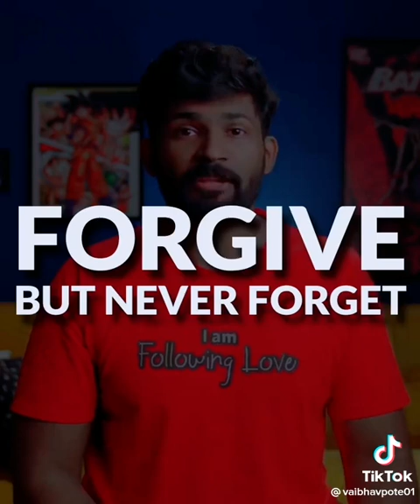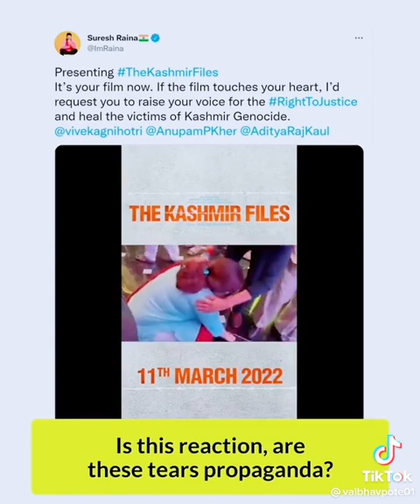Bollywood Film"The Kashmir Files "♥️👌Real & Heart Touching Story of Kashmir So painful and Sad .